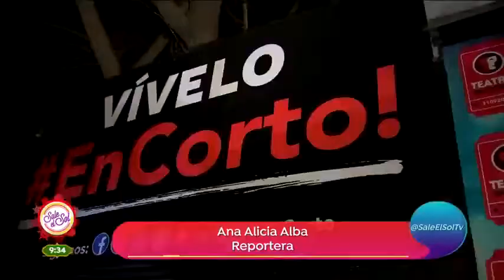TEATRO CONTRA LA TRATA DE PERSONAS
KARLA DE LA CUESTA